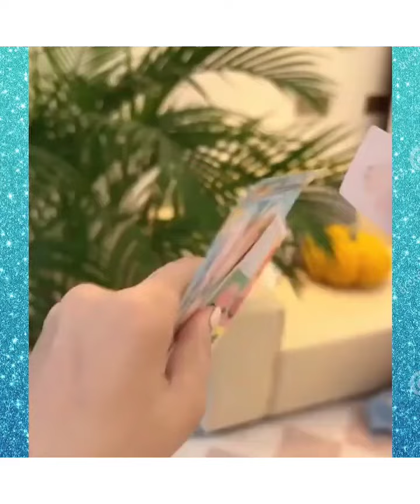😍Smart Applainces,New Gadgets For Every Home Versatile ,Utensils (Inventions & Ideas)/Makeup Kitchen